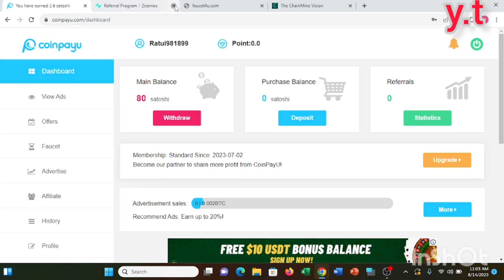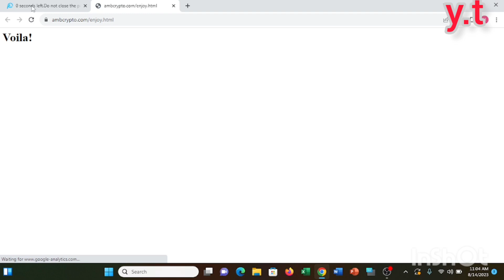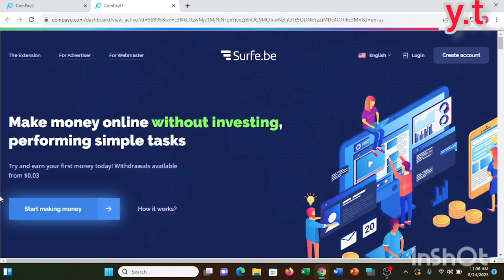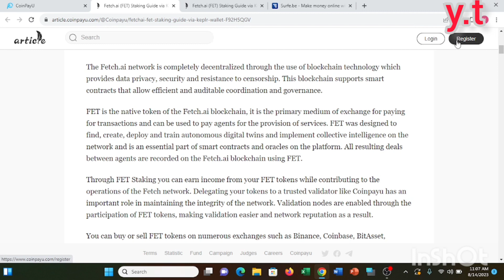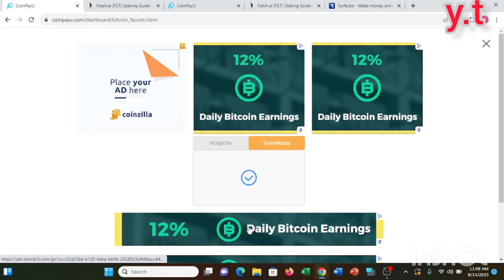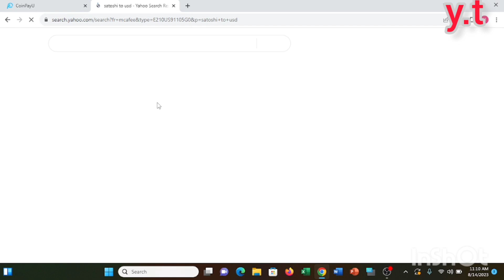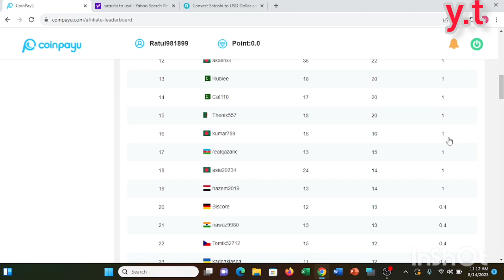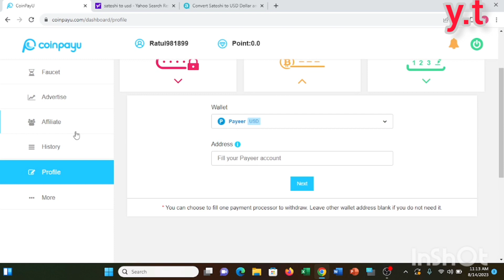Old website Earnings platform/ সবাই কাজ করে ইনকাম করুন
how to earn money online because in this website have now too much work for example advanced Singh video watching and small ad digit and how can you work there everybody help you just try to how to do that and every monthly withdraw your money because this website where you want that's why I need to everybody work in this site in this website have bitcoin it is. aquarium and Skype WhatsApp everything there have so how are you late here work now is start work and earn money online